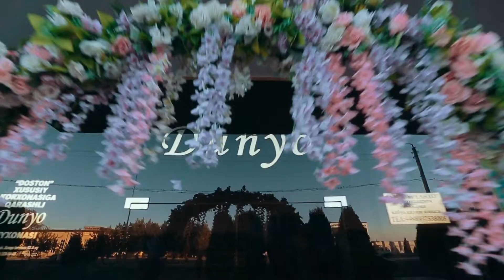AKBARBEK SAPAYEV NIKOH TO'YI 1-QISM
videoga like bosing